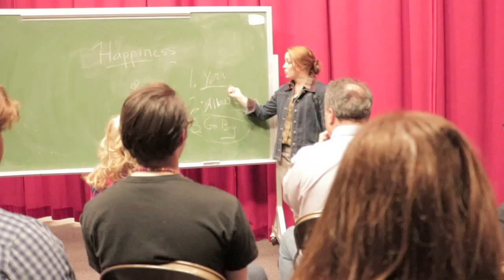Voting for Yourself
Sometimes it can seem weird to vote for yourself. By "voting" for yourself, that can mean supporting yourself in any way. In this video, I share two tips to help you overcome the hesitation to support your own dreams. Make sure you "LIKE" this video if you enjoyed it.